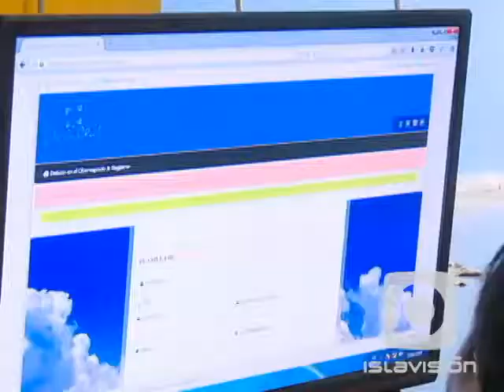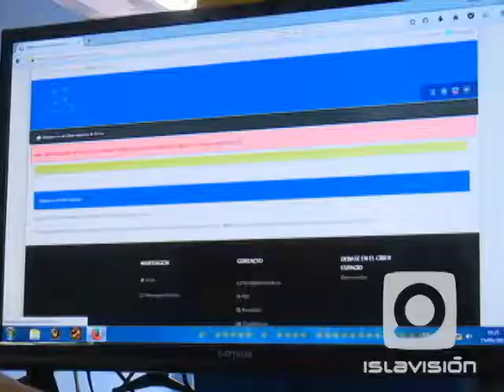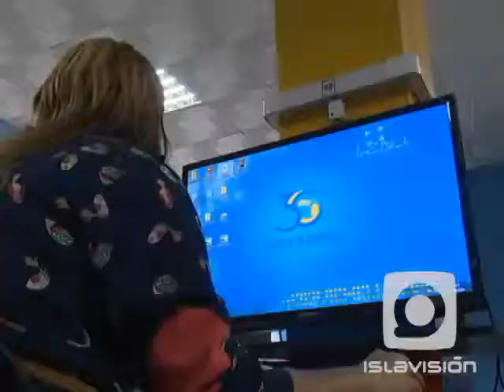Foro debate por el día internacional de la familia